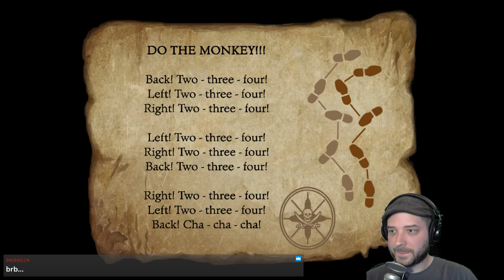The Secret of Monkey Island - Part 1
Two trials down, one to go! Had a blast hanging with awesome people and playing this fantastic game. Loved it!